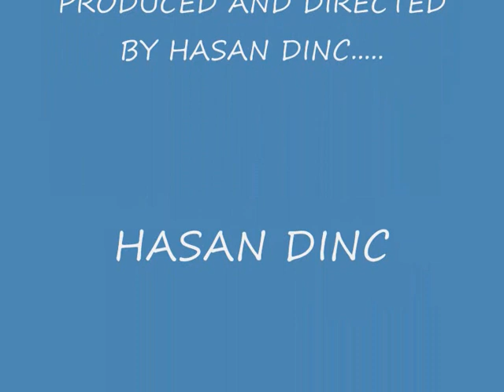ihlaranin gulleri 2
BEN VE AILEM. SAYGILAR :)